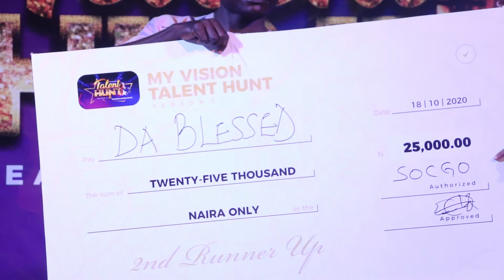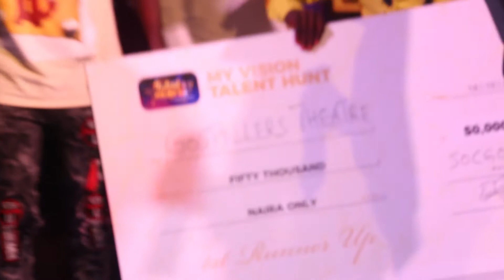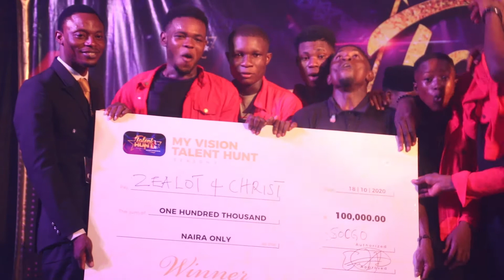# MY VISION TALENT HUNT 3 ANNOUNCEMENT OF WINNER